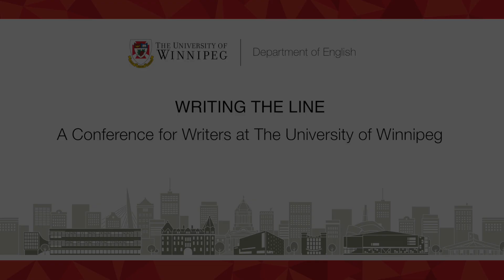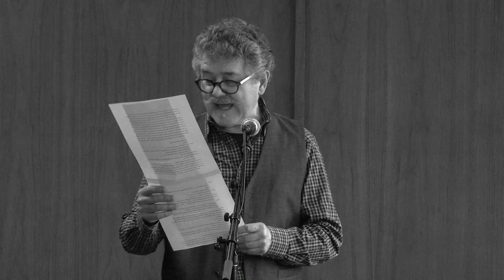Writing the Line Reading – Garry Thomas Morse & Steven Ross Smith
Garry Thomas Morse and Steven Ross Smith deliver readings at "WRITING THE LINE: A Conference for Writers at The University of Winnipeg," which took place March 2-4, 2017.